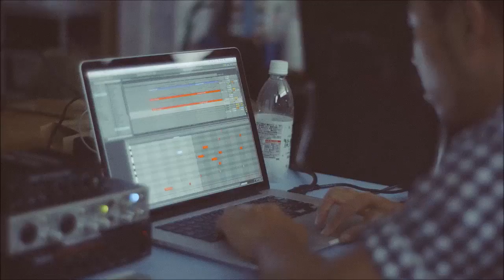Sound and Vision Experience for the Hard of Hearing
With the help of the Ishikawa Prefectural School for the Deaf, these Fixperts find a way for the hard of hearing to enjoy the harmony of sound and vision.

Fixpert: Seiichi Hishikawa
Fix Partner: Senno Yasuhiro